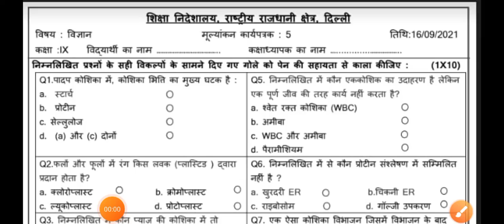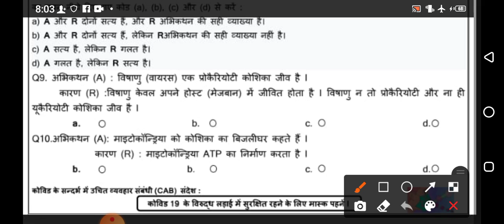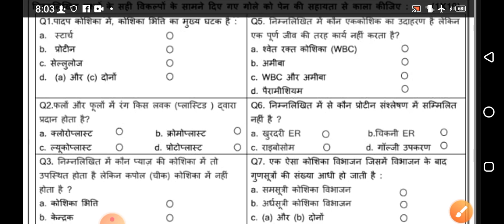Class 9 Science Assessment Worksheet 5 (16/09/2021) Hindi Medium | Edu Villa Point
Dear Viewers, in this video we are providing solutions of Assessment Worksheet 5 shared by dept. of Education (DOE) with explanations in an easy way so that every student understands and learns the concepts easily.

DOE Assessment Worksheet 5 Solution | Class 9th | 16-August-2161 |Science | CBSE NCERT DELHI
Today's WorkSheet
 DOE worksheet
16 August   Class 9 to 10  Assessment Worksheet 5 Science me
16 Aug   Class 9 to 10  Assessment Worksheet 5 Science me
today Class 9  Assessment Worksheet 5 Science me
16 August  Class 9 Assessment Worksheet 5
16 August   Class 9 Assessment Worksheet 5
16 August  Class 9 Assessment Worksheet 5

Sciences Assessment Worksheet 5 Class 9(16/09/2161) Hindi Medium/Class 9 Sciences Worksheet05/ worksheet Sciences10 Class9
Science Assessment Worksheet 5 Class 9 (16/09/2161)/ Class 9 worksheet  Science 10/ Science Worksheet05 hondi Worksheet05 Class9(16/09/2161)Hindi Medium/ worksheet Science10 Class9/Class9 Science workshet10
Science  Assessment Worksheet 5 Class9(16/09/2161)Science medium/sst Worksheet05 Class9/Class9 sst workshet10